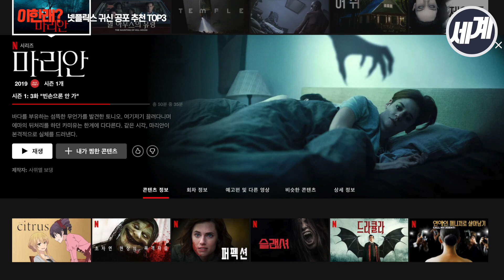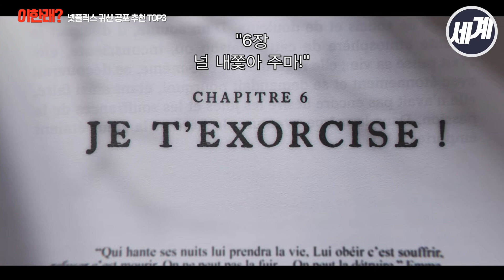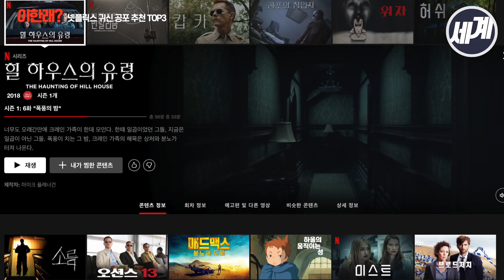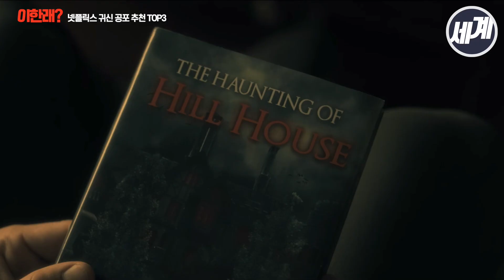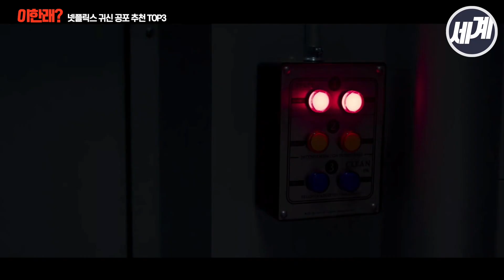넷플릭스 귀신 나오는 공포물 TOP3ㅣ편집자도 리뷰하려고 보다가 G려 버렸다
공포물 추천이라고 해놓고 귀신이 안 나와서 아쉬웠을 분들을 위해 넷플릭스 남량특집 2편은 귀신이 등장하는 공포물로 준비해봤습니다.
마리안 / 힐하우스의 유령 / 일라이